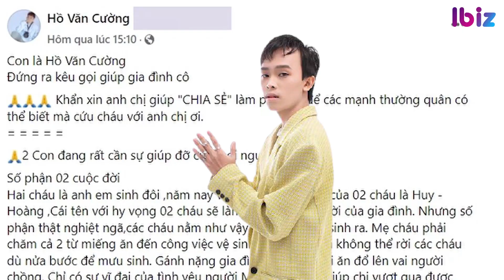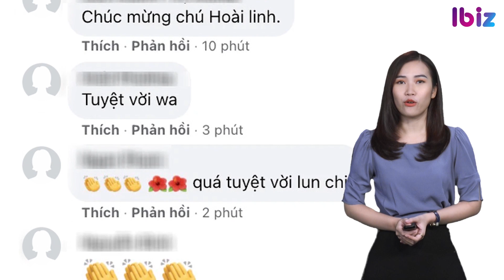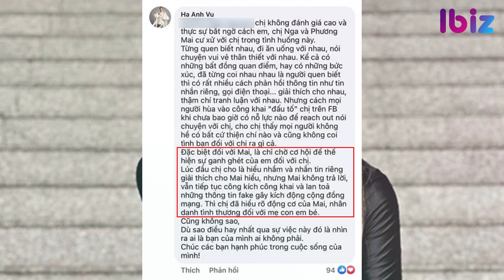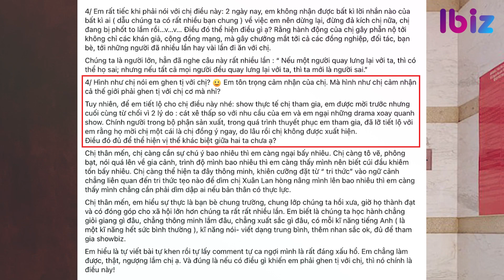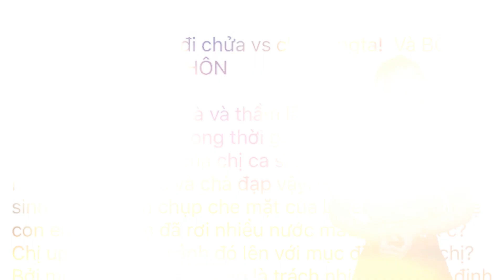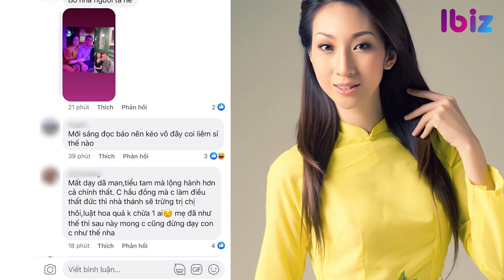NSUT Hoài Linh chính thức trở lại sân khấu; Hồ Văn Cường kêu gọi quyên góp từ thiện? | Ibiz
NSUT Hoài Linh chính thức ‘tái xuất’ cùng danh hài Việt Hương
Phương Mai tiếp tục đăng đàn sau khi hà anh giải thích vụ PR sản phẩm
Tái xuất chưa bao lâu, Hồ Văn Cường bị mạo danh trục lợi từ thiện
Lều Phương Anh nói gì khi bị tố là người thứ 3, có con với chồng người khác?
Bella Vũ Huyền Diệu trích tiền thưởng Miss Eco Teen mua thuốc cho F0
Netizen ‘bật ngửa’ với hình ảnh mới nhất của Ngô Kiến Huy
Lê Dương Bảo Lâm hiếm hoi chia sẻ về lần mang thai thứ 3 của vợ